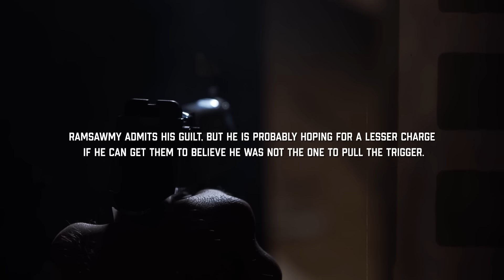Interrogation Of Husband Who Murdered For His Wife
This JCS Inspired video contains the interrogation of a Chase bank employee who murdered a woman and her son to cover up the fact that he and his wife had scammed a customer out of $50,000.

On July 18, 2018, Cynthia Stack, 52, and her son, 22-year-old Sean Stack, were found shot to death in their apartment. Cynthia had recently demanded an investigation into her father’s bank. The elderly man, who suffered from a traumatic brain injury, was missing $50,000 from his account. Amelia Bissoon, an employee who usually did business with the man, became a suspect.

With the police closing in, Bissoon’s husband, Joshua Ramsawmy, took matters into his own hands and bought a gun. His wife claims he told her ‘he had business to take care of.

This is the interrogation of Joshua Ramsawmy